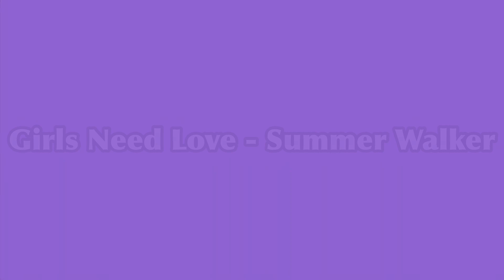TikTok Mashup 2021 (not clean)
There are Plenty of TikTok Mashup

Germany
Canada
Italy
France
United Kingdom
United States

tik tok germany
germany tik tok
tiktok germany
TikTok Germany

tik tok canada
canada tik tok
tiktok canada
TikTok Canada

tik tok italy
italy tik tok
tiktok italy
TikTok Italy

tik tok france
france tik tok
tiktok france
TikTok France

tik tok united kingdom
united kingdom tik tok
tiktok united kingdom
TikTok United Kingdom

uk tik tok
tiktok uk
uk tiktok
TikTok UK

tik tok united states
united states tik tok
tiktok united states
TikTok United States

usa tik tok
tiktok usa
usa tiktok
TikTok USA